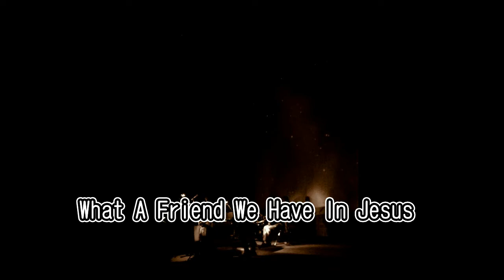What a friend we have in Jesus つくば星空コンサート 2017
2017年　マンション・バンド Happy Dixie Jazz Bandのつくば市プラネタリウムでの演奏です。